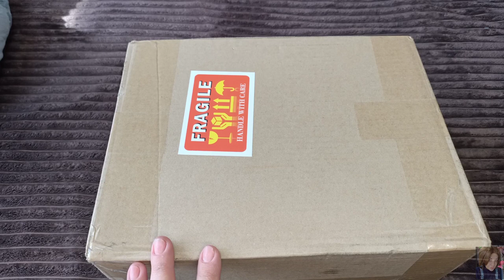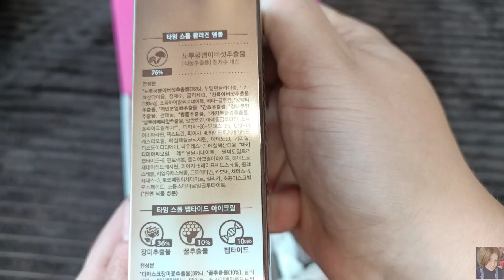КОРЕЙСКАЯ КОСМЕТИКА С САЙТА STYLEKOREAN / НАШЛА ЛУЧШЕЕ СРЕДСТВО ОТ ПИГМЕНТНЫХ ПЯТЕН!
ВСЕМ ПРИВЕТ!!!
В этом видео вместе с вами распакуем посылку от STYLEKOREAN, протестируем все средства. Антиэйдж уход, антивозрастной уход, уход за жирной и комбинированной кожей. Гипоаллергенный уход, корейская косметика без отдушек.